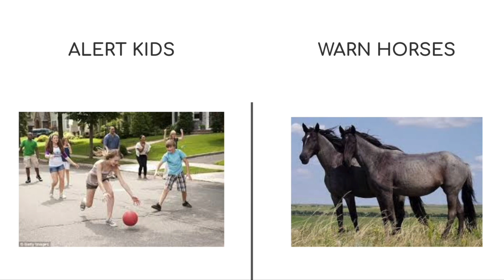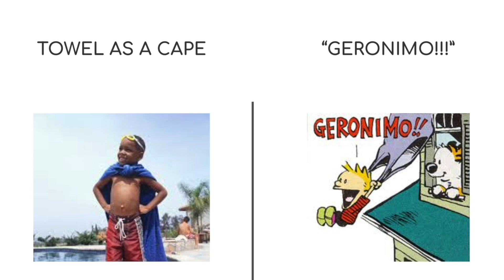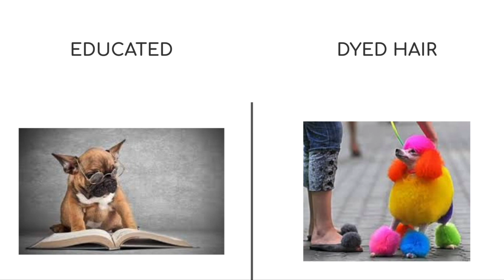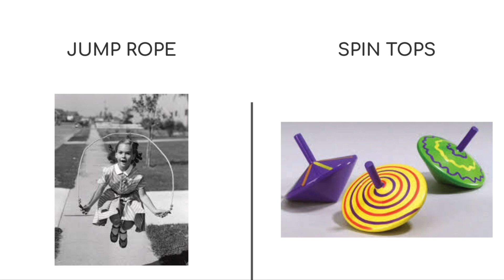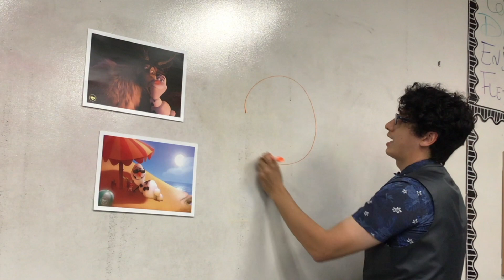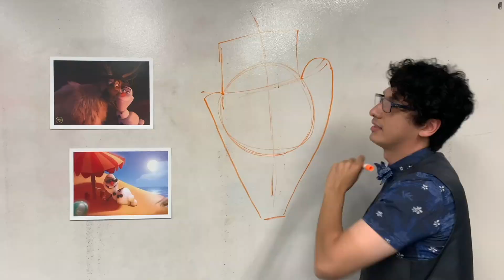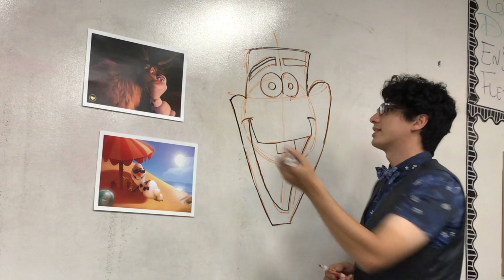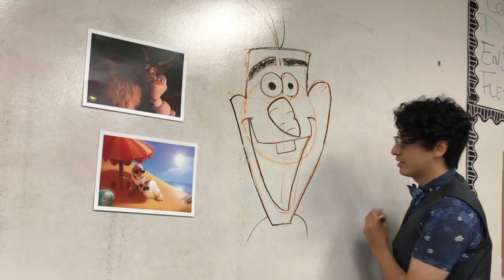Rancho Kids Show S3 • E1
We’re starting our third season with a bang!  Join us for a super fun online children’s church service with worship, a message, interactive games, and silly competitions...  it’s gonna be a blast!!!